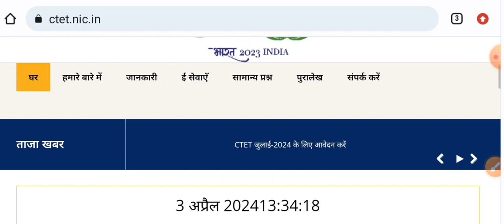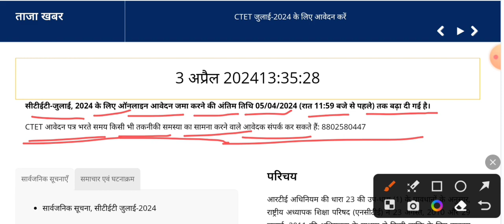CTET JULY 2024 Date Extended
About video -
Hello friends in this video You are watching CTET July 2023 new notification of official website.

your quaries -
Ctet july date extended 2024
ctet official notification
ctet pass kaise kare
ctet form fill kaise kare
ctet form filling news
Ctet premises no/name
ctet premises no
premises name of ctet form
ctet new changes
ctet july himanshi singh
be topper
CTET exam
3)ctet 2023 notification
ctet july ka form kese correction karen
ctet july notification 2023
ctet ka form kese bhare
ctet preparation
how to fill ctet july form 2023
ctet july
ctet july 2023 application form date
 ctet junior level previous question paper
ctet july notification
ctet junior math and science
ctet junior level social science
ctet exam
 How to download CTET certificate
 how to download CTET certificatedownload certificate of ctet exam
marksheet download of ctet exam 2023
 ctet ka certificate kese download kare
 ctet certificate download kare 2023
 how to download CTET marksheet 2022
 ctet ka certificate kese download kare 2023

CTET exam की तैयारी के लिए सभी वीडियो को देखने के लिए click करें 👇👇👇👇👇👇